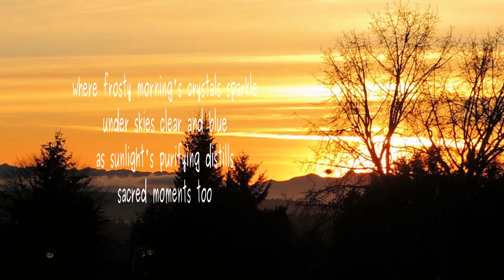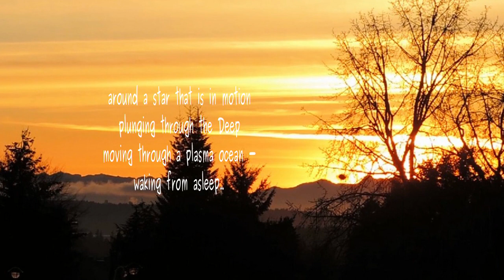Waking From Asleep